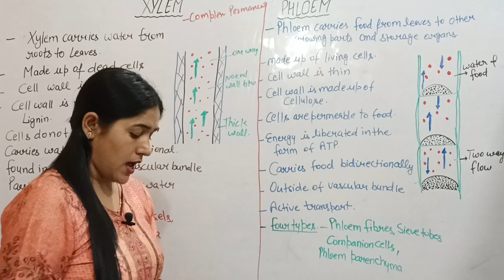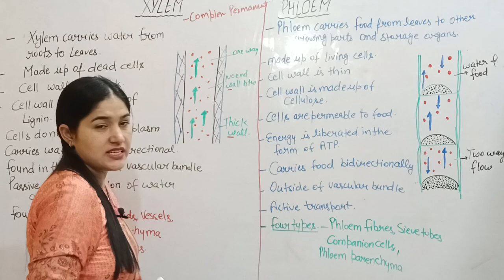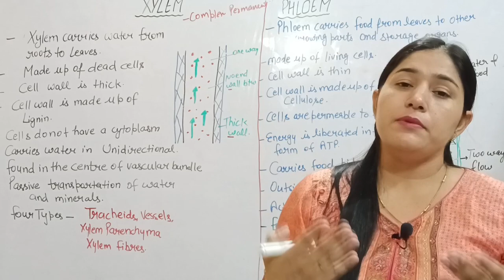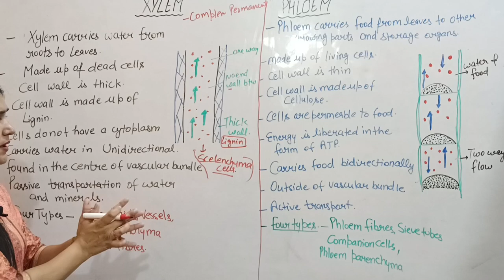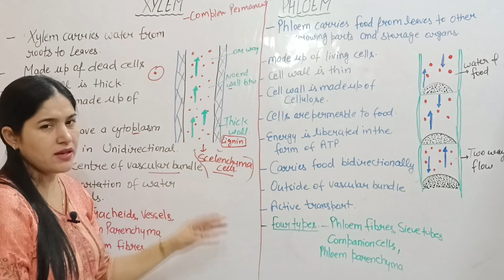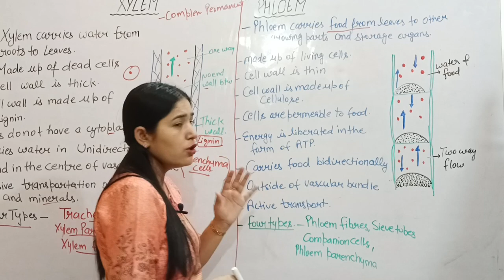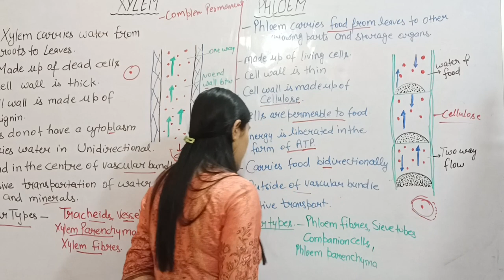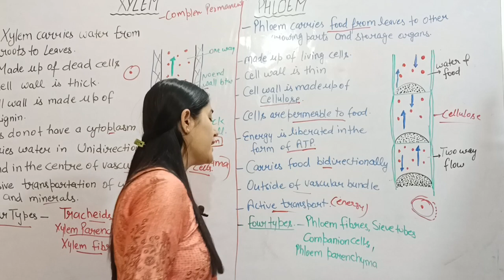Difference between Xylem and Phloem l Water conductor l conductive Tissue l Complex Permanent Tissue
complex networks
Xylem and Phloem
difference between xylem and phloem
xylem and phloem in plants animation
xylem and phloem difference
xylem phloem
phloem and xylem
difference between xylem and phloem class 9
xylem vs phloem
transport in plants
xylem and phloem tissue
xylem and phloem tissues
phloem xylem
what is xylem
what is phloem
xylem phloem difference
xylem cells phloem cells
vascular bundles xylem
vascular bundles xylem phloem